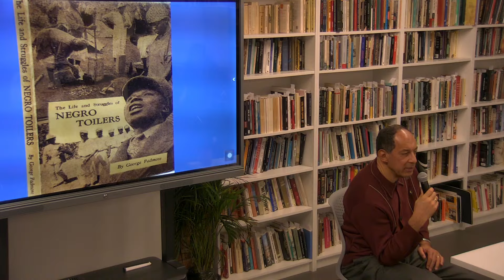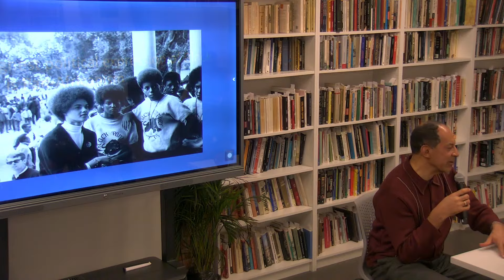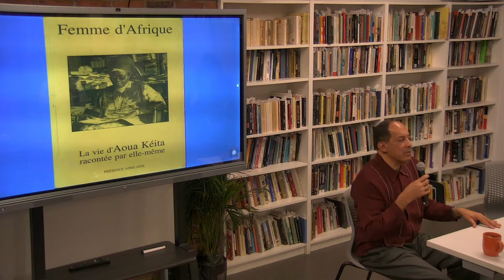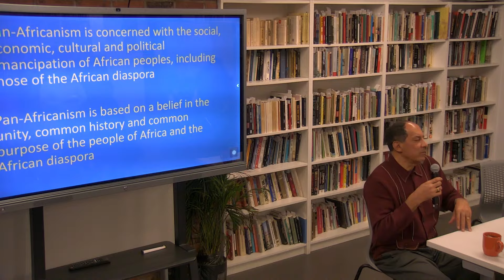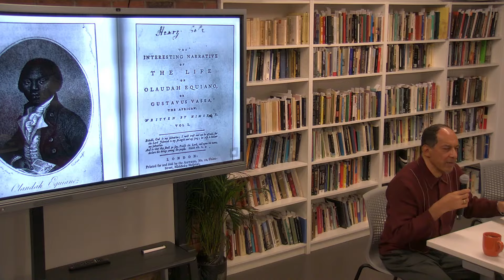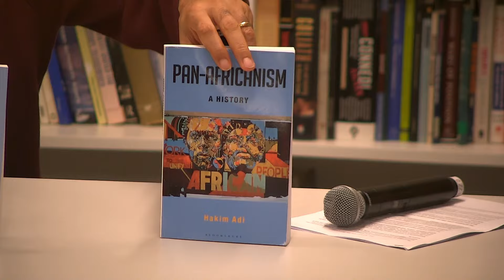BOOK TALK: Pan-Africanism: A History with Hakim Adi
Join us for the book launch of Pan-Africanism: A History with author Hakim Adi & Rahel Kassahun, in a new edition from 1804 Books. The first survey of the Pan-African movement this century, this book provides a history of the individuals and organisations that have sought the unity of all those of African origin as the basis for advancement and liberation. Initially an idea and movement that took root among the African Diaspora, in more recent times Pan-Africanism has been embodied in the African Union, the organisation of African states which includes the entire African Diaspora as its 'sixth region'.

Hakim Adi covers many of the key political figures of the 20th century, including Du Bois, Garvey, Malcolm X, Nkrumah and Gaddafi, as well as Pan-African culture expression from Négritude to the wearing of the Afro hair style and the music of Bob Marley.

Hakim Adi is an award-winning author, activist, and historian who specializes in the history of Africa and the African diaspora and particularly the influence of Communism and Pan-Africanism on anti-colonial and anti-imperialist struggles across the world. His most recent book, African and Caribbean People in Britain: A History, is shortlisted for the prestigious Wolfson History Prize in the United Kingdom.

Rahel Kassahun is the Founder of the Africa Unbound Center, an organization dedicated to promoting a culture of excellence rooted in African identity. Dr. Rahel has worked in global institutions (World Bank, UN, UNDP), regional organizations (Coalition for Dialogue on Africa established by the African Development Bank, African Union and UN ECA) and has partnered with numerous private and public institutions on various projects. Dr. Rahel serves as a member of multiple boards including the Ethiopian Independent Council of Economic Advisors and Addis Ababa University.